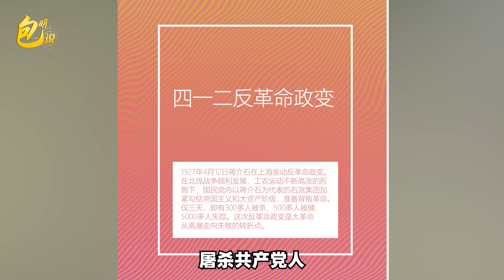台灣大選「藍白合」破局，民時黨贏定了，國民黨距離解散不遠了【包明】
台灣大選「藍白合」破局，民時黨贏定了，國民黨距離解散不遠了